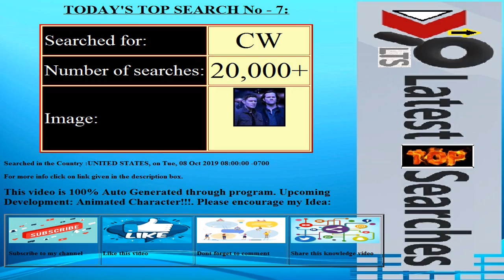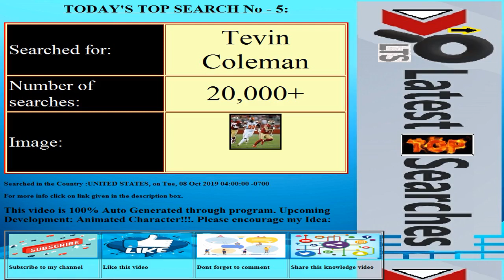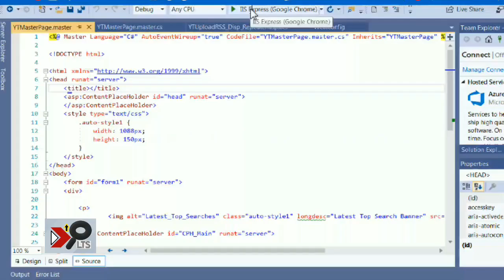Today's Latest Top Searches||Date:20191008||COUNTRY:UNITED STATES||Trending Searches||Top 10